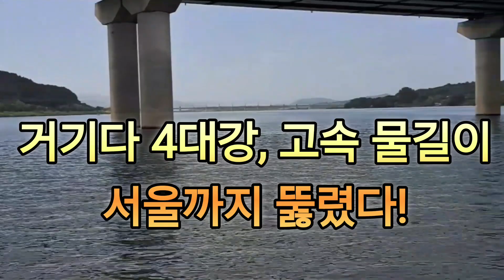예전엔 미처 몰랐다!